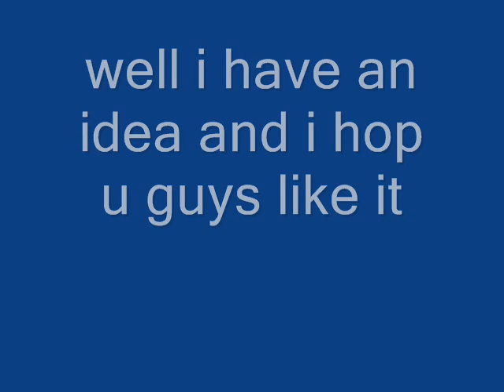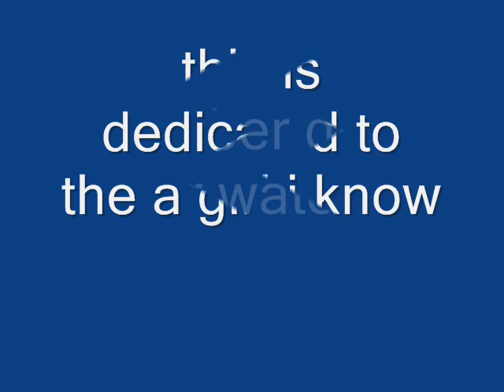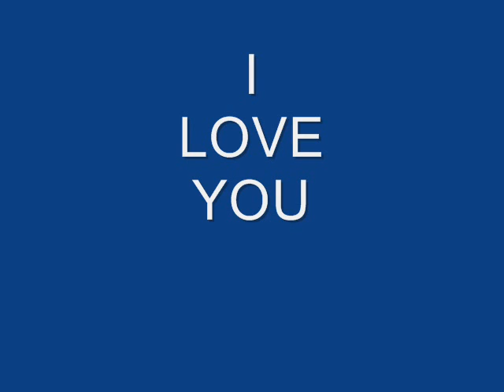to couples and my #1 girl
i dedicate this to the girl i love but soon i make more movies its more jack assin around